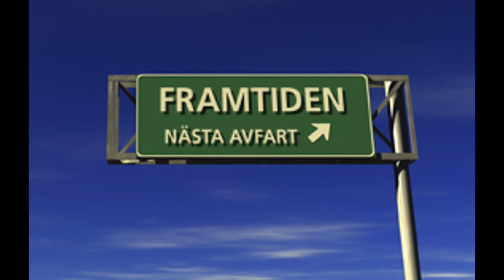Där klockorna har stannat - Christer Trubadur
Låten Där klockorna har stannat, skriven av Christer Johansson vid millennieskiftet.  "Videon" gjord av Christers äldste son Peter Cronstrand.

OBS! Det finns även 81 egna Christer-låtar på Spotify (bl.a. denna!). Sök på Christer Trubadur!!